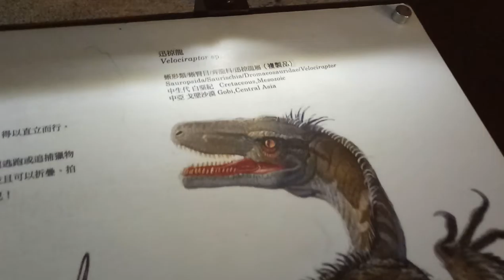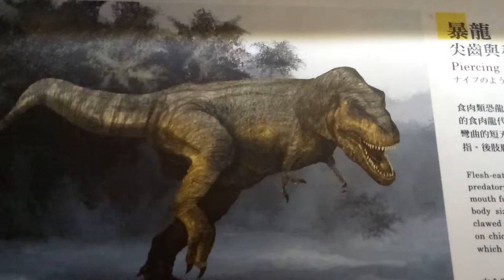土地銀行 恐龍 恐龍展 新聞 Land Bank Dinosaur Dinosaur Exhibition News Museum 夾娃娃 丟娃娃 ~~~